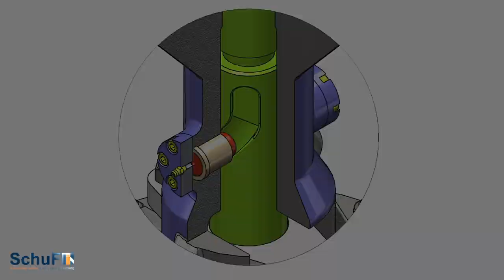The SchuF Rising Stem Ball Valve Explained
SchuF Rising Steam Ball Valves are designed and manufactured to exceed the leading industry standards -- for use in a range of petrochemical and refinery applications. Every single valve manufactured at SchuF is individually designed for the particular operating conditions and process medium of that specific installation.

The Rising Stem Ball Valves use a unique cam system to rotate the ball as the stem raises or lowers. The stem itself does not rotate, and this linear-only travel makes the valve highly suited to frequent cyclic operations while keeping routine maintenance to a minimum. When closing, the Ball sealing face is only pressed against the seat after the ball has completed its rotation movement, completely removing frictional wear and extending component service. Operating the valve utilizes a single actuator, which can be a manual handwheel (with or without gearbox) or electric, pneumatic or hydraulic.

Applications and Services:
- Stem extension for high-temperature service.
- Stem extension and gas column for cryogenic service.
- Slurry and sand service (special design).
- Bellows sealing for dangerous media and zero emissions.
- Molecular sieve/switches valves.
- Gas dehydration and regeneration.
- Hydrogen service.
- Dryer switching.
- Block and bypass.
- Cryogenic Service.
- Emergency shutdown service / Emergency blow down service.
- Hot oil.
- Flow lines.

For a complete product description download our brochure for Special Ball Valves here (PDF document)